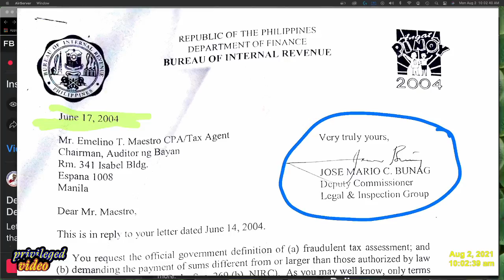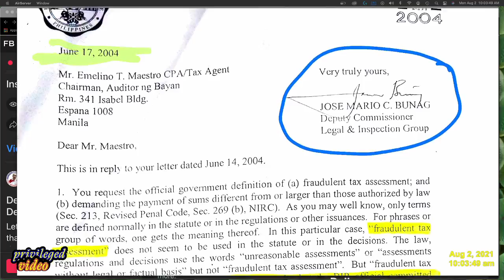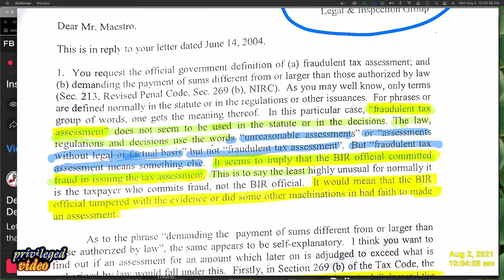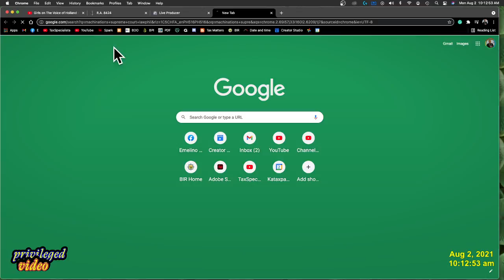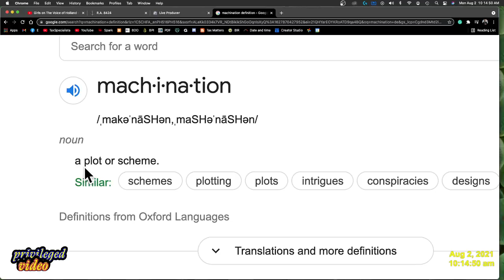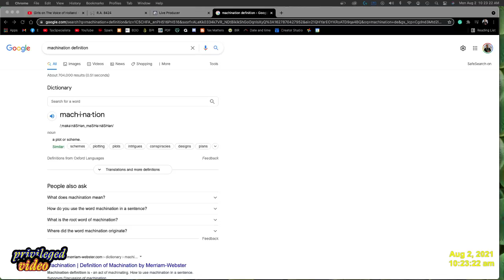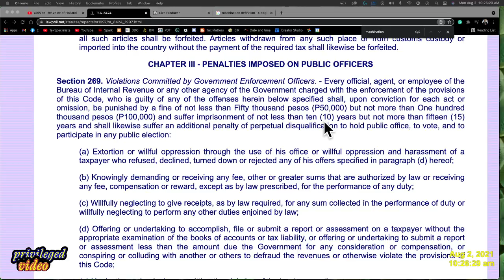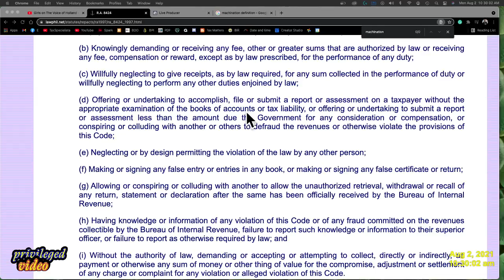BIR Fraud Assessment Best Practice Not To Be Its Victims Avoiding Deficiency Taxes Tax Specialista